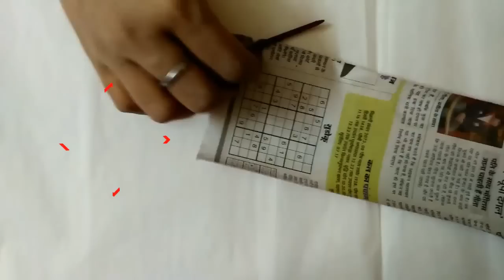Newspaper wall Hanging || Newspaper Wind Chime || Newspaper Crafts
DIY Newspaper Wall Hanging